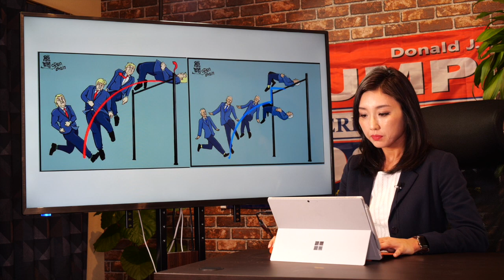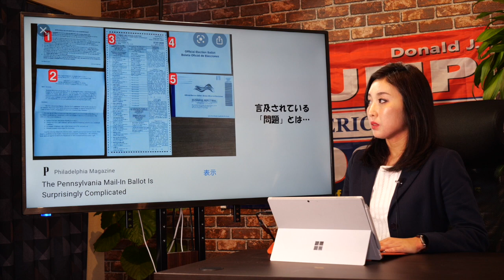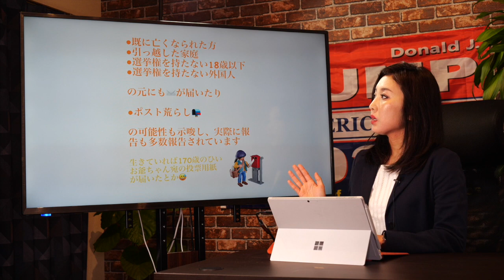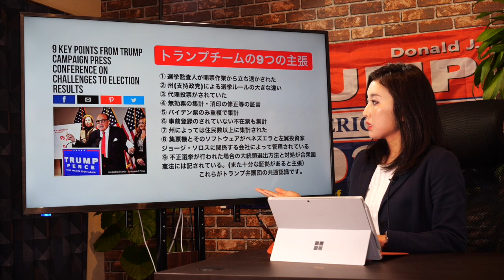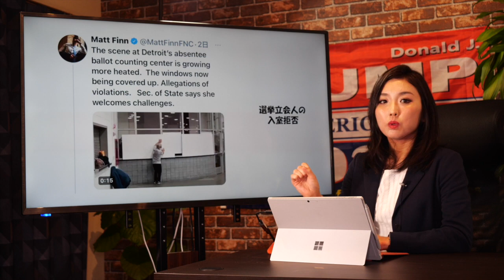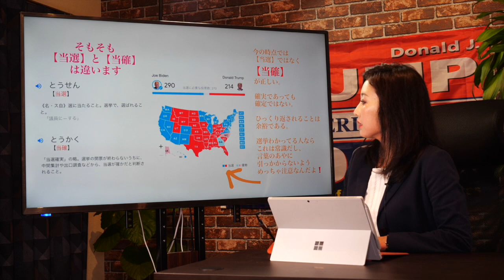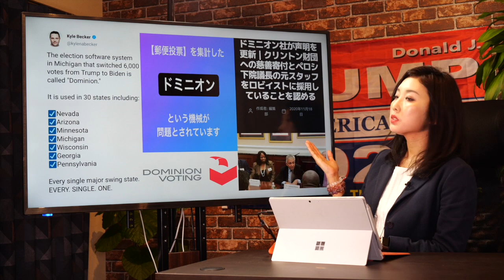米国大統領選挙解説2020ストーリーズVol.2【鈴木まりこ】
白熱している米国大統領選挙の歴史的な状況を、ストーリーズで纏め続け、ついにYouTubeで分かりやすく解説！

トランプ大統領とバイデン候補の一騎打ちを、フェイクニュースに惑わされず、公平なファクトを用いて共有します。

＠suzukimariko88